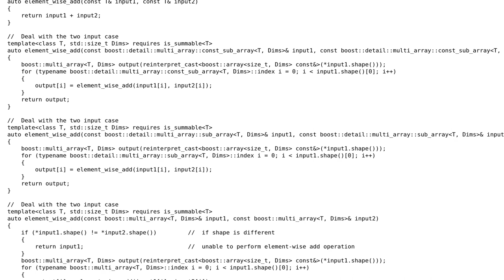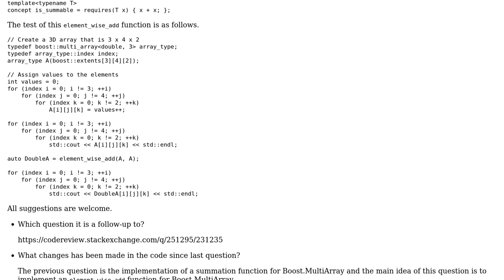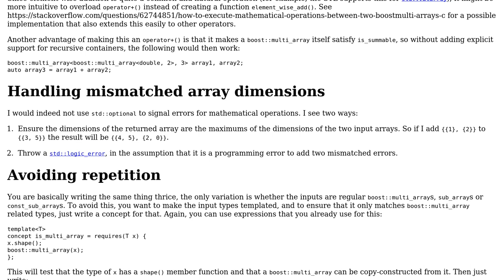Code Review: An element_wise_add Function For Boost.MultiArray in C++